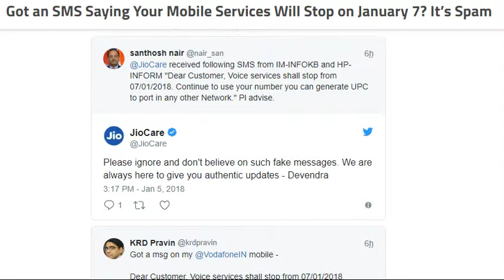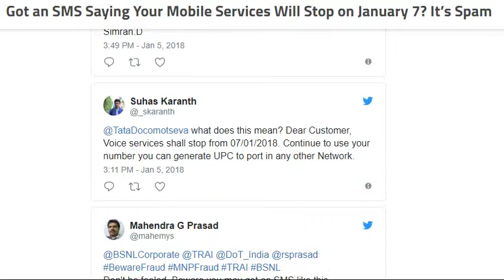Got an SMS Saying Your Mobile Services Will Stop on January 7? It’s Spam [ tech ]